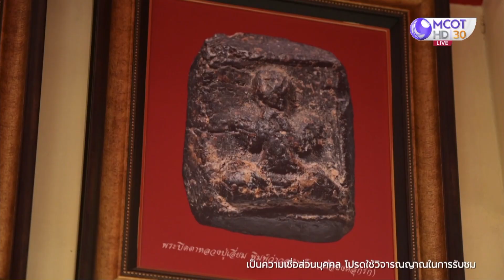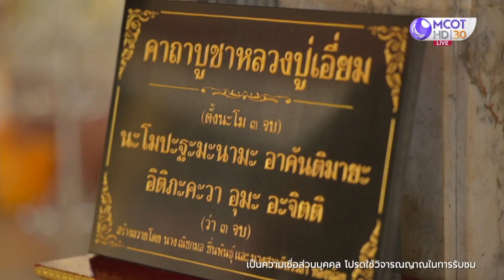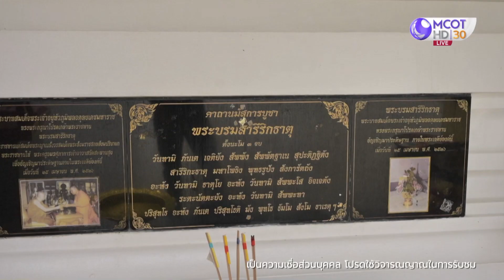[คลิปเต็ม] บะหมี่เส้นสด เกี๊ยวกุ้งเต็มคำ "ไจ๊" บะหมี่เกี๊ยวสะพานเหลือง (11 ก.ย. 66) | ก้องซด พชร์มู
[คลิปเต็ม]  ก้องซด พชร์มู (11 ก.ย. 66)
บะหมี่เส้นสด เกี๊ยวกุ้งเต็มคำ ที่ "ไจ๊" บะหมี่เกี๊ยวกุ้งกวางตุ้งสูตรโบราณ แยกสะพานเหลือง